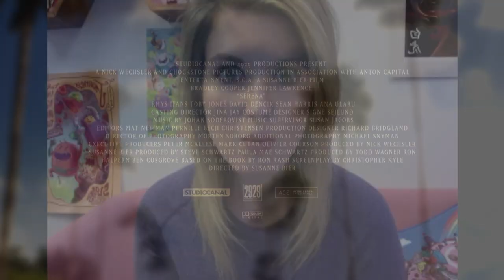Serena Official Trailer + Trailer Review - Jennifer Lawrence : Beyond The Trailer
Serena debuts its official UK trailer for 2014, starring Jennifer Lawrence!  Watch it today with a trailer review!

Serena debuts its official UK trailer for 2014 and you can see it here today plus get a trailer review!  Beyond The Trailer host Grace Randolph gives you her reaction to this UK trailer for Serena starring Jennifer Lawrence and Bradley Cooper!  Why won’t this movie get a release in the United States?!  Should Jennifer Lawrence really be that ashamed?!  And with Beyond The Trailer's Trailer Plus, you'll get a link to other movie news, reviews, and trailers!  Enjoy this official HD trailer and trailer review for Serena before you see the full movie in 2014, at least if you’re in the UK!  And make Beyond The Trailer your first stop for entertainment news on YouTube today!